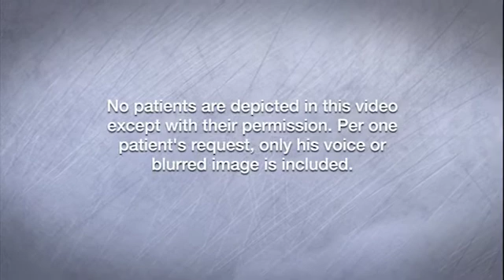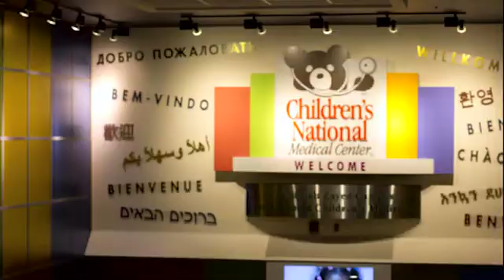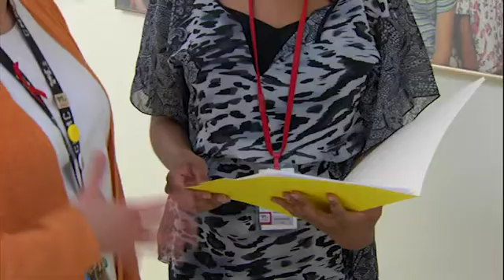The Changing Face of HIV and AIDS | Children's National Medical Center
Children's National HIV Services care team and a few HIV positive patients talk about the changing face of HIV/AIDS.